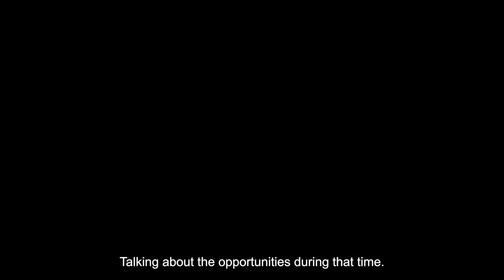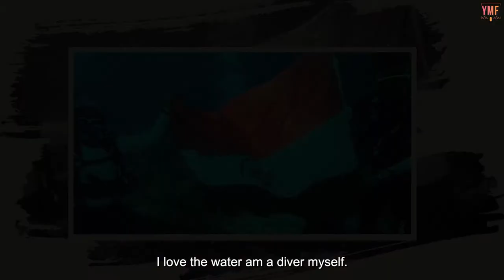Model & Ramp a Bliss? EP12 The Real Mannequin Ft Pia Trivedi | Rhythm Of Life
The Real Mannequin EP 12 on Rhythm Of Life will take you all into the world of fashion & ramp.
The popular model,vj & actor PIA TRIVEDI shares her successful journey of the world of ramp,shoots,glitz & glamour
All behind the stories of fashion ,ramp & what were the goods & bads of the industry ,pia shares it all.
Also the young enthralls about ramp & pageants world should definitely see the episode.

A 'YMF' presentation
Anchor - Rhythm Datta
Music & Background Score - Jayant Sankla
Editing & Graphics - XDE Studios & Dennis Donzai
Dop - Mayur Erulkar & Darshan
Script - PK Baba
Subtitles -Bhavika Mehta